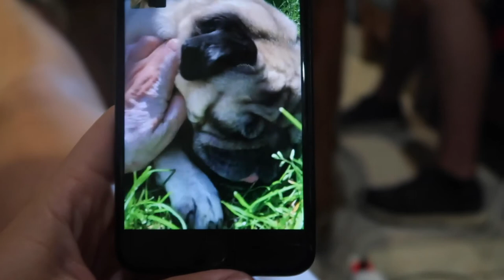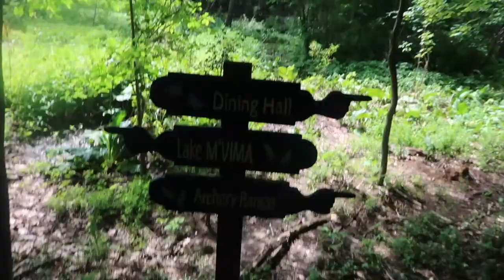TURNING 2O AT CAMP (FT SASHTALKSTRASH) | PIZZA DOUGH FIGHT, SLACK LINING & ORDER OF THE ORE